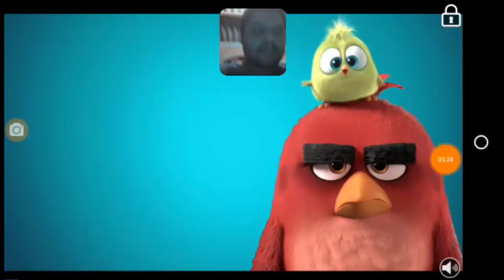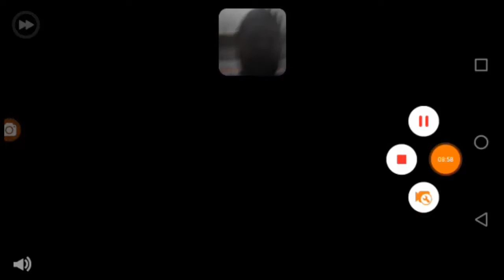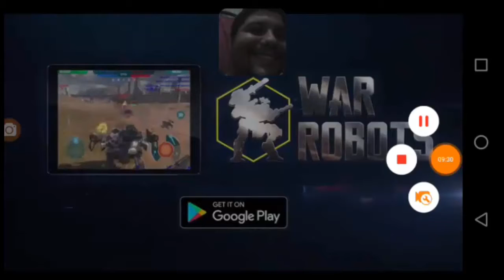Game Player #4 Sonic The Hedgedog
A história do Sonic se inicia no momento em que a SEGA decide criar um mascote para concorrer com o bem-sucedido Mario, da Nintendo.

Sonic The Hedgedog ou apenas Sonic é o principal personagem de um dos games mais famosos da atualidade e o principal símbolo da SEGA. A história do Sonic se inicia no momento em que a empresa japonesa decide criar um mascote para concorrer com o bem-sucedido Mario, da rival Nintendo. De fato, a SEGA já tinha Alex Kidd, porém o mesmo não era tão carismático como o personagem da concorrente.

Em 1990, a empresa realizou um concurso interno para criar o novo mascote e várias sugestões foram apresentadas (a maioria delas envolvia cachorros e coelhos). Os finalistas da competição foram um tamanduá-bandeira e um ouriço, sendo este último o escolhido.

A performance, as cores e as músicas do jogo o fizeram um sucesso de vendas. A linha de jogos do ouriço da SEGA é vasta: Sonic 1, 2 e 3, Sonic Adventure 1 e 2, Sonic the Fighters, Sonic Heroes, entre vários outros exemplos. Devido ao insucesso dos consoles Saturn e DreamCast, a SEGA se retirou do mercado de consoles, permanecendo exclusivamente no de jogos. Tal realidade permitiu que Sonic fosse produzido para outras plataformas, como Playstation 2, Xbox, GameCube e Nintendo DS. Sonic the Hedgedog é o oitavo jogo mais vendido da história dos games, com a incrível marca de 44 milhões de jogos vendidos.